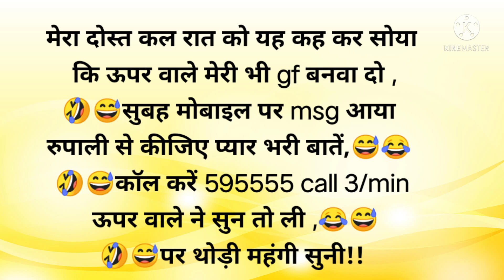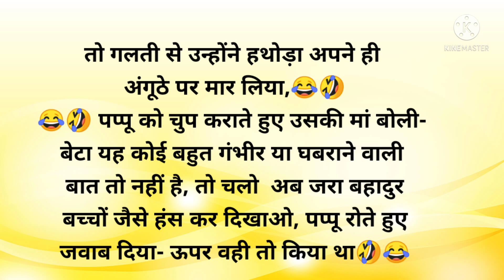😂Funny jokes/(part-292)😂 हंसी के फुहारे /मजेदार चुटकुले/hindijokes/ देसी चुटकुले /हंसी के डोज